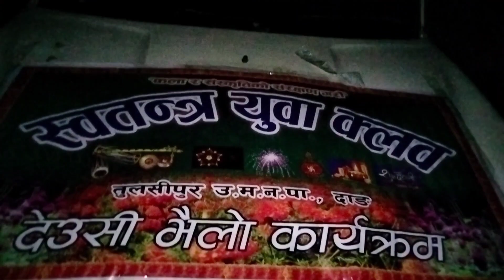लुम्बिनी भ्रमण२०८०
लुम्बिनी भ्रमण२०८० (Freedom Youth Club)